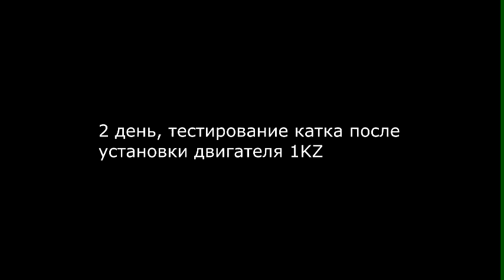Свап вибрационного катка Hamm, установили 1KZ-TE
Свап в Новосибирке, переоборудование.
Замена двигателей на ГАЗеле, ПАЗе, Крафтере, Спринтере, Ленд Ровере, Транзите и других авто.